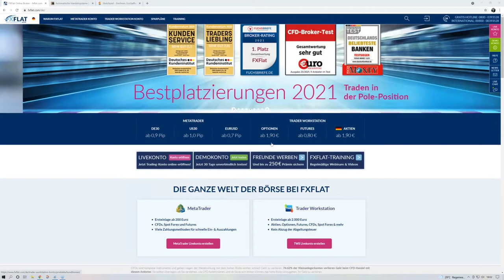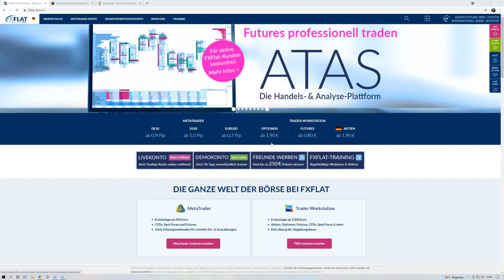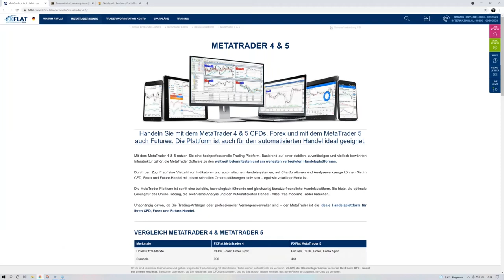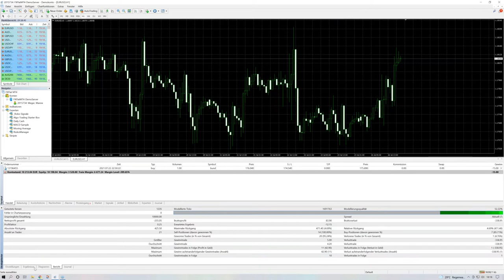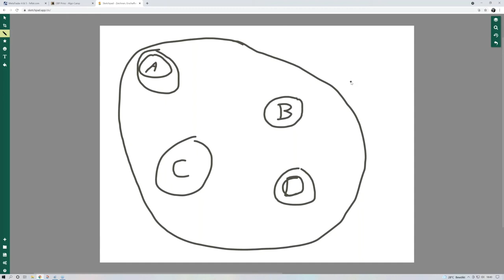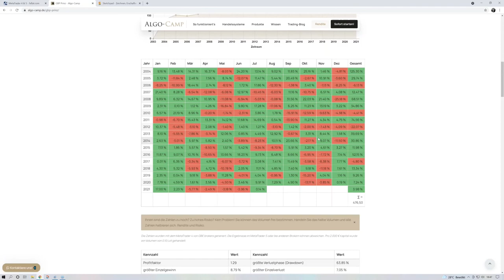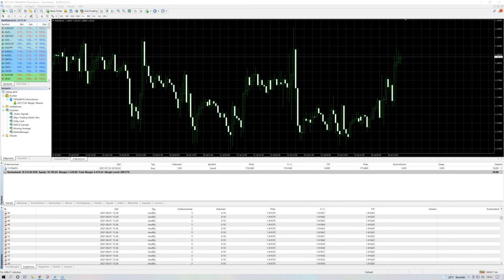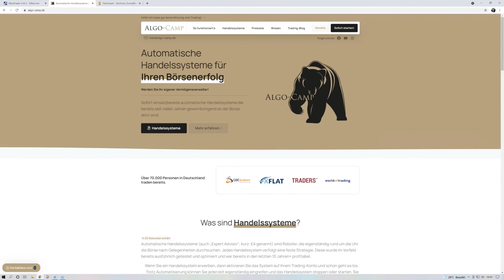Algo-Camp - Das 1x1 des automatischen Börsenhandels 26.07.2021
Sie interessieren sich für den automatischen Börsenhandel und haben bisher noch keine Erfahrungen gesammelt? Dann haben Sie den passenden Crashkurs gefunden! In den 60 Minuten geht der Referent gemeinsam mit Ihnen die wichtigsten Themen und Fragen durch: Vor- und Nachteile? Kosten? Wie am Besten starten?
Danach sind Sie fit genug um die ersten automatischen Schritte an der Börse zu wagen!

Termine bei FXFlat:
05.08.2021 | 07:45 Uhr | Thorsten Helbig - forexPRO-Systeme Livetrading
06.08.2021 | 14:15 Uhr | Dirk Hilger - Non-Farm Payrolls (NFP) Livetrading